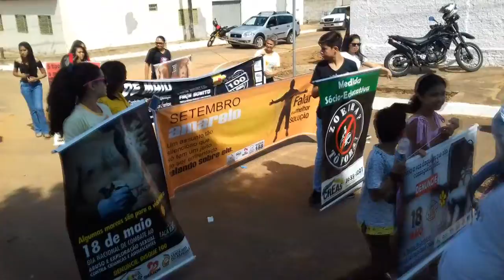DESFILE CÍVICO - ANIVERSÁRIO DA CIDADE E DIA DAS CRIANÇAS!